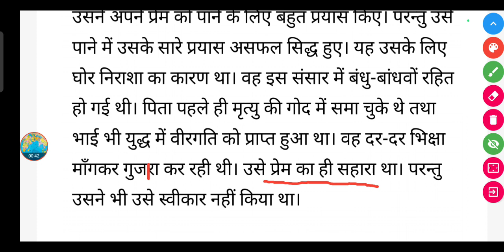देवसेना की हार या निराशा के क्या कारण हैं ? || Devsena Ki har ya nirasha ke kya Karan hai